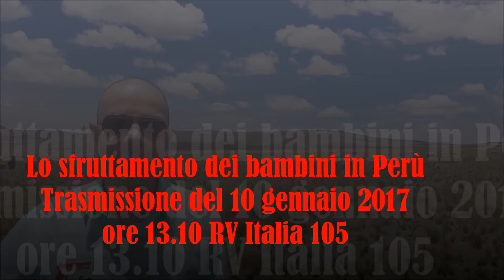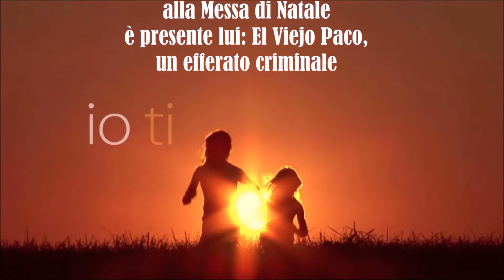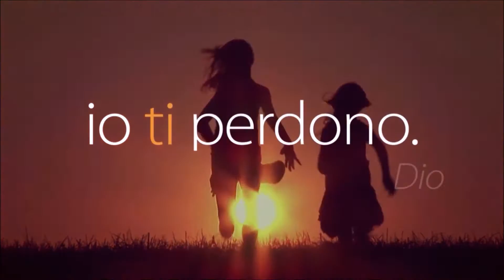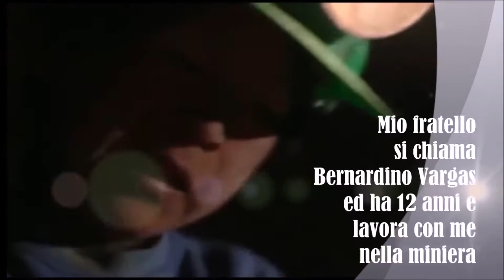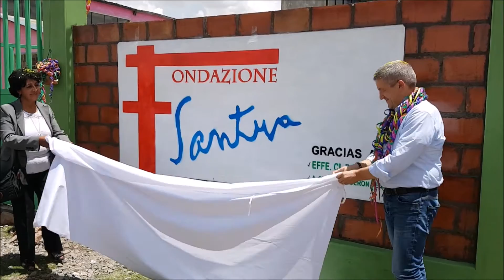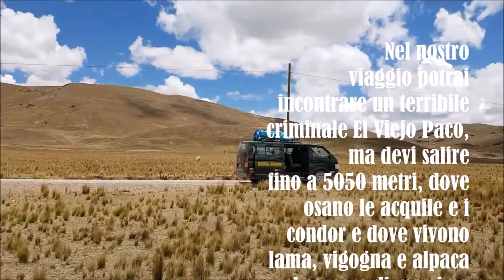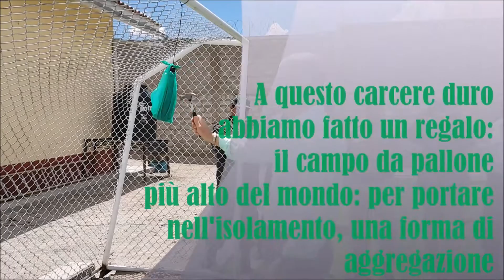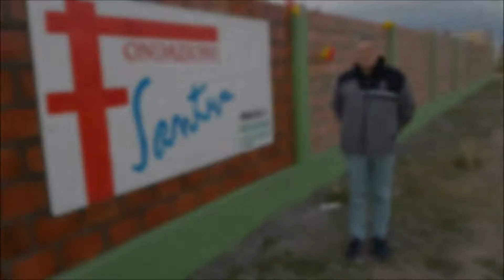RADIO VATICANA ITALIA FM 105 PROPONE INSTANT BOOK SANTIAGO